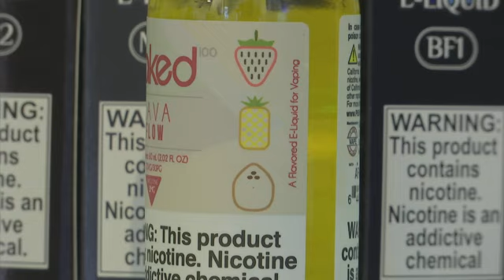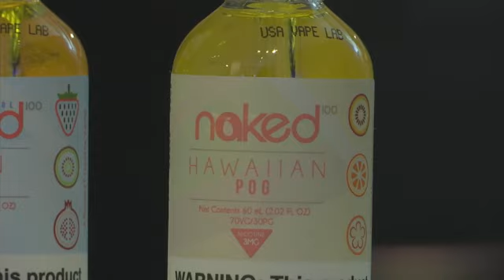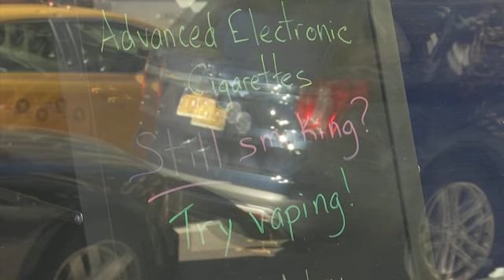NYC lawmakers ban flavored vaping products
New York City lawmakers have voted to ban flavored electronic cigarettes. The City Council voted Tuesday to ban all e-cigarette and e-liquid flavors except tobacco. Opponents of the ban say flavored e-cigarettes have helped tobacco smokers quit. (Nov. 26)